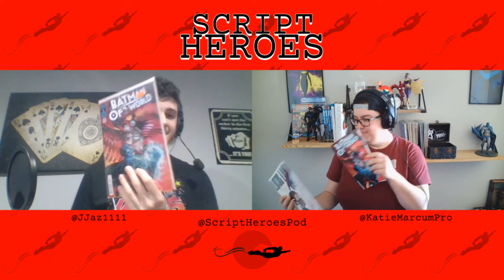Reading The Last Ronin! FT Louis Southard (Episode 23)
In this week’s massive episode of the Script Heroes Podcast, Joseph and Katie will be your stalwart guides through news of Marvel’s upcoming 2099 event and DC’s Absolute initiative, their pulls for the week (including Batman: Off-World, the Displaced, Moon Man, and the conclusion of Lotus Land), and IDW’s TMNT: the Last Ronin! And joining them in the Creator Corner this week is honorary Script Hero, Louis Southard.

Time Codes
0:00 - Video Start
1:58 - News
15:31 - Pull List Reviews
18:09 - Batman: Off World 4 Review
25:13 -  Moon Man 2 Review
32:45 - The Displaced 3 Review
39:00 - Lotus Land 6 Review
46:48 - Back Issue Review (The Last Ronin)
1:21:11 - Interview with Louis Southard
1:56:00 - Outro
2:01:49 - ???

Transition Music - Song: Evan King - From Other Suns